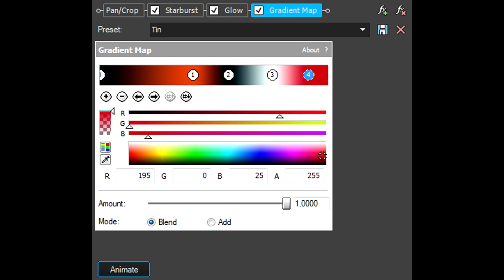How To Make Tin Effect